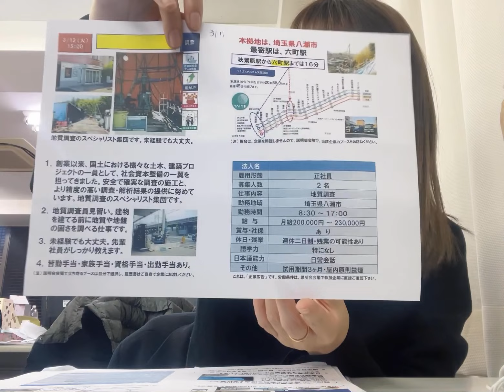【3/12琦玉地质勘测正社员募集】